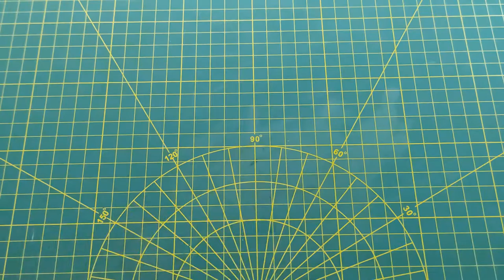HEART KEY EPOXY NECKLACE ❤ How to make a resin necklace?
Today I made a heart key necklace for you. I had so much fun doing it. If you ask how to make an epoxy necklace, I recommend you watch it.